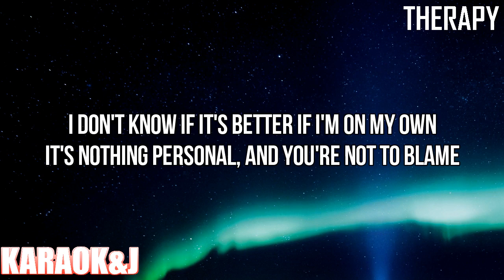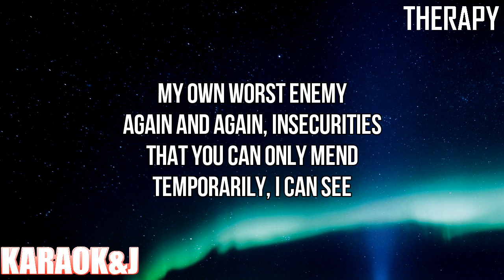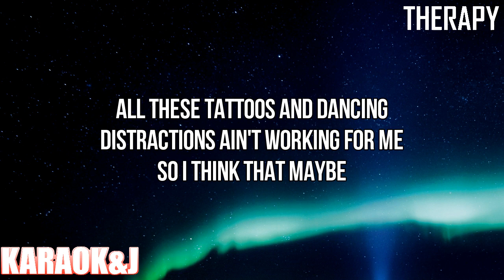Therapy - Anne-Marie (Instrumental Karaoke) [KARAOK&J]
Anne-Marie - Therapy (Karaoke Version)

Watch the Karaoke Video of the song "Therapy" by "Anne-Marie" From "Therapy" made by KARAOK&J.